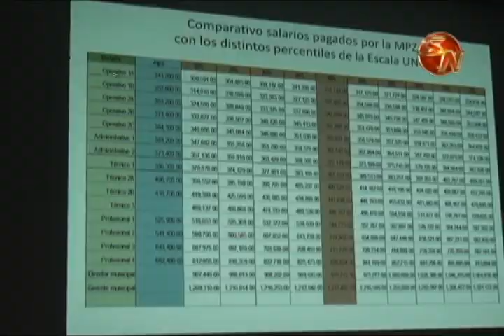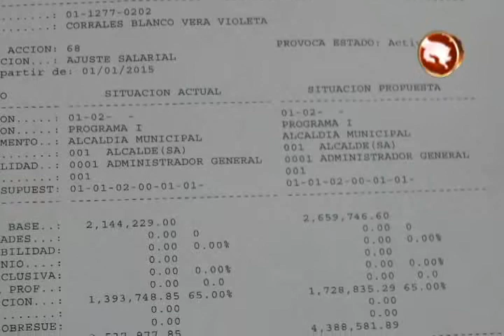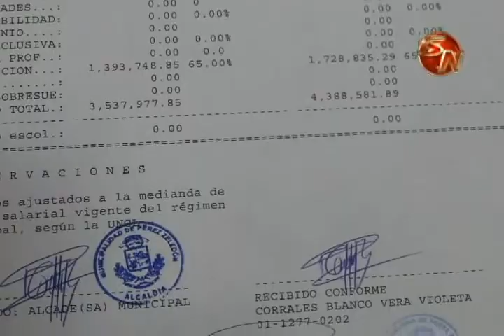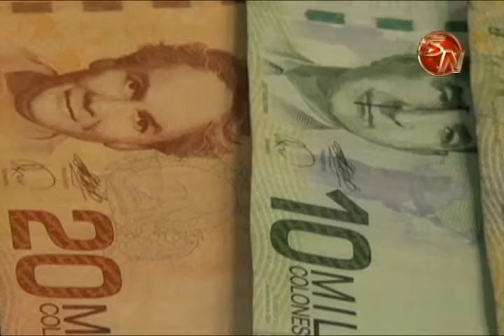Aplicación de escala salarial genera polémica en la municipalidad de Pérez Zeledón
¿Aumento salarial para los jerarcas municipales? ¿Reducción salarial para algunos trabajadores? ¿División o no entre sindicatos? ¿Beneficio para quien o quienes?